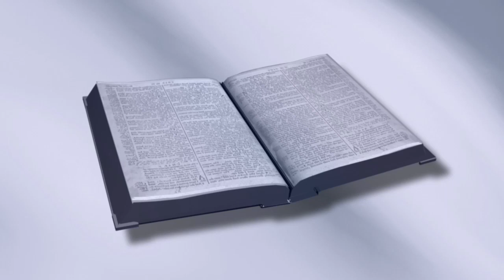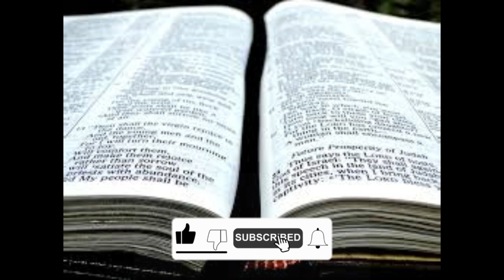从使徒行传 22 章中, 我们学到什么关于洗礼的重要性？| 使徒行传 22:1-21 | 第46课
从使徒行传 22 章中, 我们学到什么关于洗礼的重要性？这是我们将在使徒行传系列第 46 课中回答的问题。